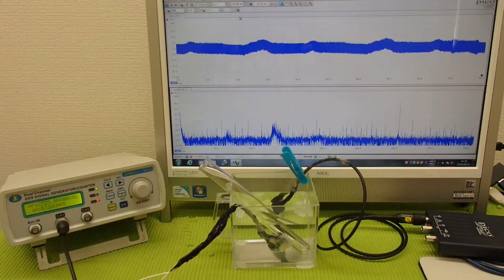超音波の伝搬状態を測定・解析・評価する技術